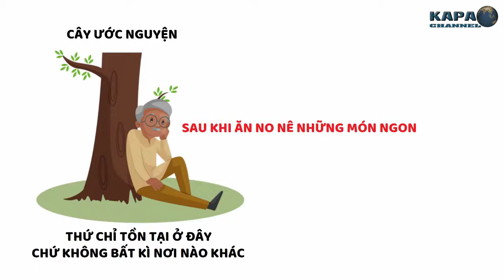Bài Học Từ Người Đàn Ông Và Cây Ước Nguyện - KAPA Channel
Mỗi người chúng ta đều có cây ước nguyện của riêng mình, suy nghĩ của chúng ta sẽ thể hiện cách mà ta sống trong cuộc đời này. Hãy suy nghĩ thật kỹ trước khi đưa ra quyết định để không phải hối tiếc bạn nhé.